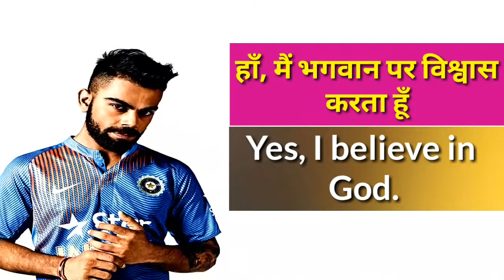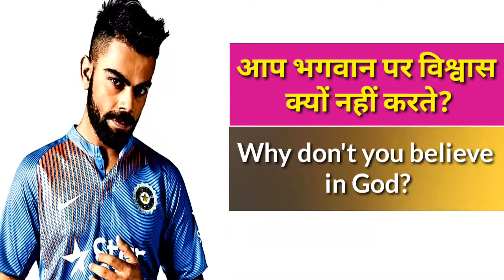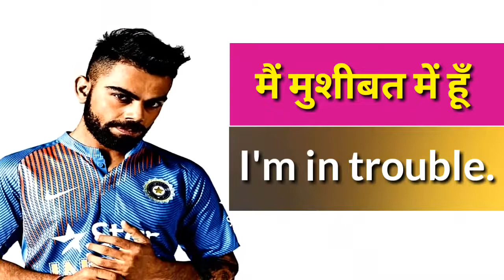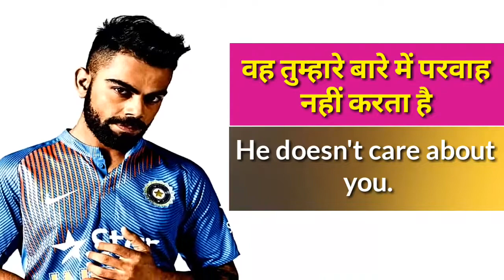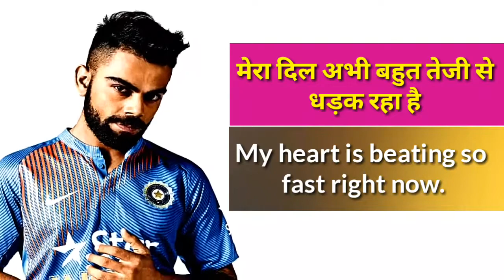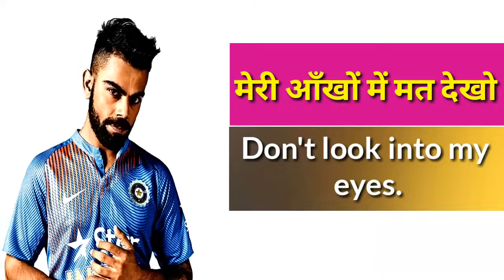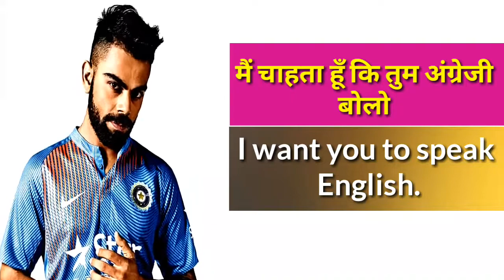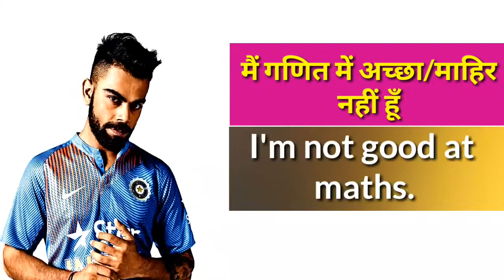Daily Use होने वाले English Sentence | Daily बोले जाने वाले English Sentence | English Speaking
Hello Everyone,  agar aap spoken English sikhna chahte hain to ye video sirf aapke liye hai. Is video me maine daily bole jane wale English sentences bataye hain jinhen aap aur main daily use karte hain.
To agar aap aise hi daily use English sentence sikhna chahte hain to is video ko end tak dekhiyega.